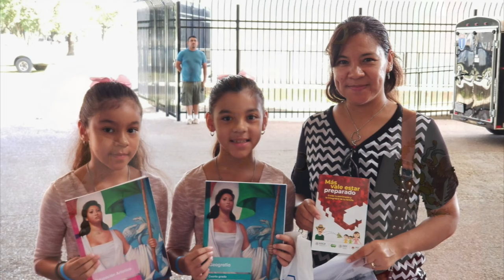2° Encuentro Cultural Mujeres Migrantes de México y el Mundo. Consulado General de México en Houston